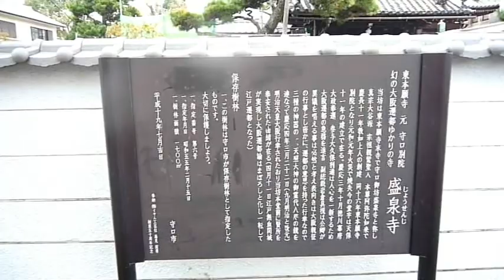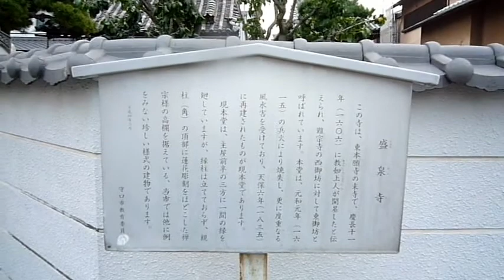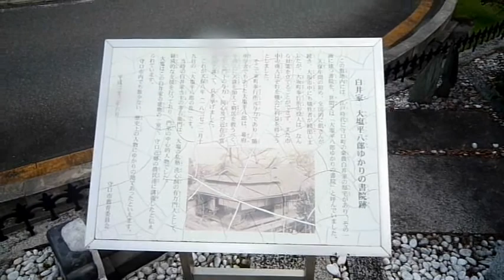大日から日吉公園までをウォーキング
大日から守口を経由して日吉公園までをウォーキング。
その目的は、大日から守口までどれだけあるかということ。
国道１号を直進してだけだが、大阪メトロ谷町線では約３分で着くことができるが、歩くとどれだけかかるかを、距離を見つつ検証してみた。